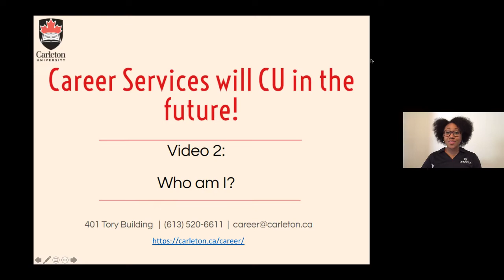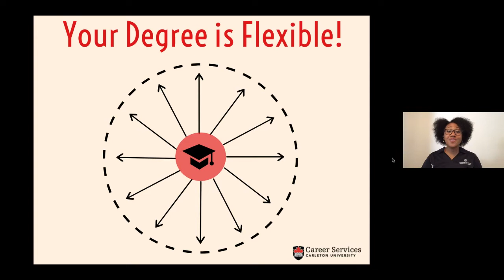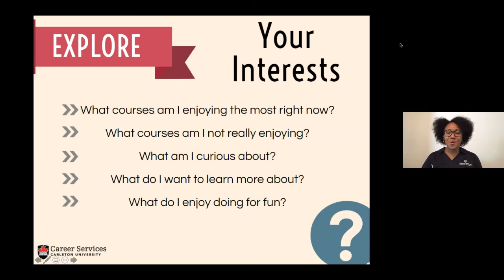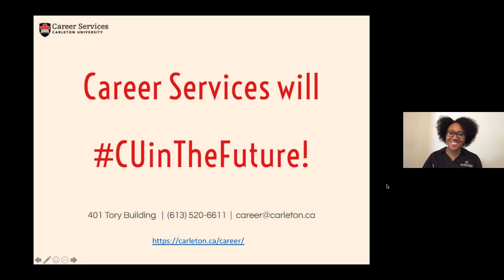Career Series: Who am I?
The Career Series highlights additional resources and activities to help students think about their upcoming post-secondary journey.